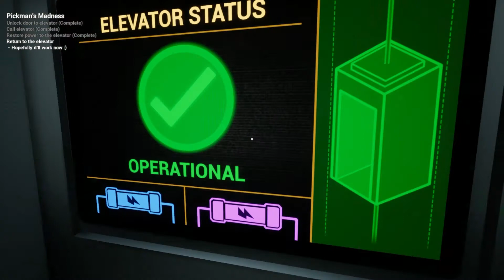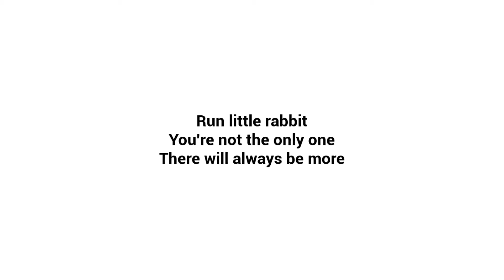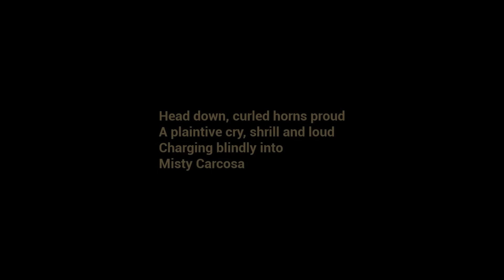Babysitting The Devil | NEW Update | The Baby In Yellow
The Baby In Yellow has received a huge new update that adds some more content.  Hope you guys enjoy this one and have a blast watching me babysit the devil!

To Try Baby In Yellow for yourself, follow the link!

00:00 Intro
00:33 Main Gameplay
33:31 Bonus Content

✓Epic Games: Enigmatic ProdYT
✓STEAM: Enigmatic Prod
✓Playstation 4: Enigmatic_Prod